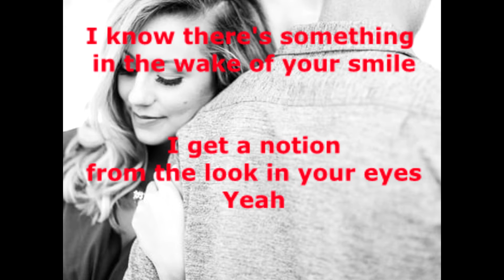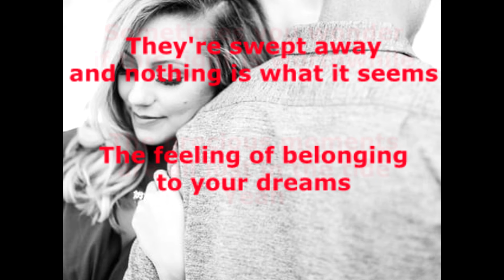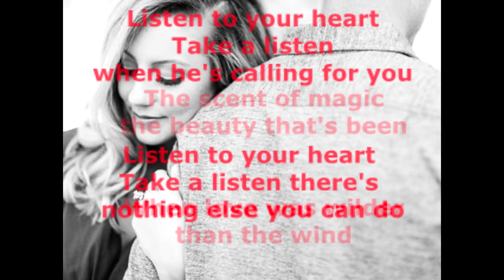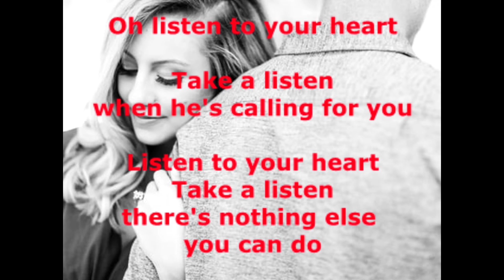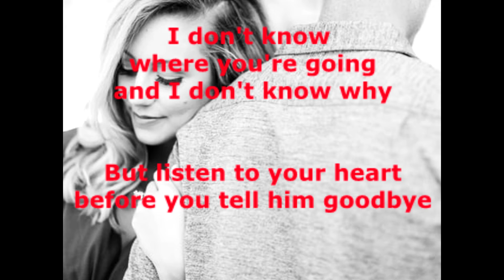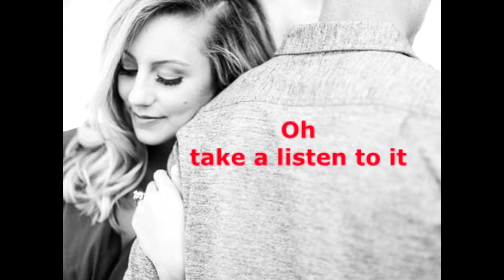Listen To Your Heart - Roxette - with lyrics